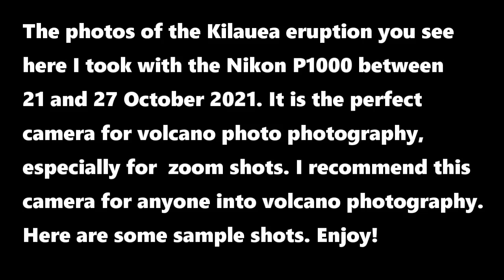Close up volcano photography using the perfect camera Nikon P1000! Kilauea eruption 2021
Here are some sample photos I took of the current eruption of Kilauea volcano inside Halemaumau crater. I am demonstrating on how the Nikon P1000 can take awesome photos even at 2000 to 3000 mm. The camera perfectly captures the red lava during the day and the orange in the evening. In order to see the orange at night you must zoom in more than 1500 mm. If it is less the lava will whiten out. This is normal with all camera but the Nikon P1000 captures the orange perfectly when zoomed in for both camera and video. Enjoy Kilauea volcano photography

kilauea eruption 2021